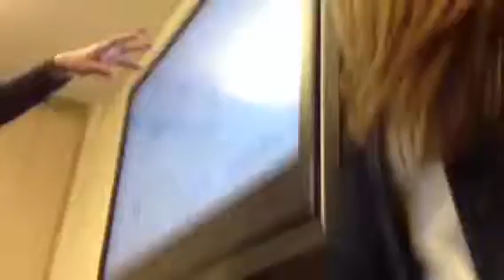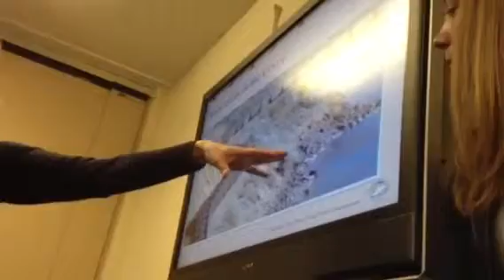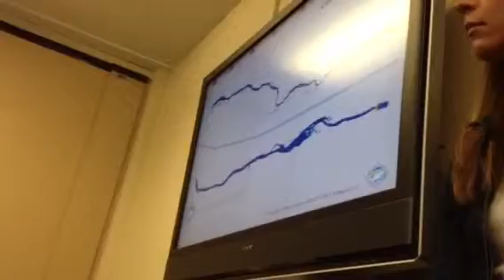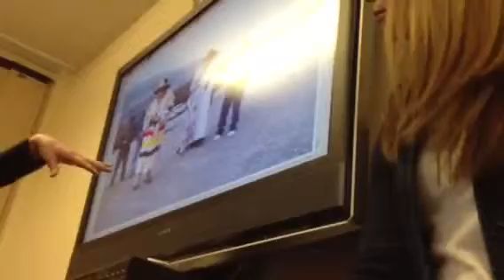Julie Carter, Columbia River Inter-Tribal Commission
(standing room only! I was holding my iPhone, but actually outside the door & unable to see her! :-)  )
Julie is a policy analyst for the Columbia River Inter-Tribal Commission
This is her presentation for the "Pipeline on Wheels: Oil-By-Rail in the Northwest" panel at pielc.org at University of Oregon in Eugene, Oregon.

The Pacific Northwest has emerged as a key chokepoint for the shipment of oil from Canada. Thousands of Oregonians and Washingtonians have already engage in opposition to oil terminal projects, most recently in Vancouver, CA. Current proposals to ship oil via rail rival or exceed the capacity of the Keystone XL pipeline. The panel will address the legal challenges of vetting oil-by-rail terminals, including the negative impact of unit trains on local family farms and businesses.

The Columbia River Inter-Tribal Fish Commission (Portland, Oregon), coordinates management policy and provides fisheries technical services for the Yakama, Warm Springs, Umatilla, and Nez Perce tribes. CRITFC's mission is "to ensure a unified voice in the overall management of the fishery resources, and as managers, to protect reserved treaty rights through the exercise of the inherent sovereign powers of the tribes."